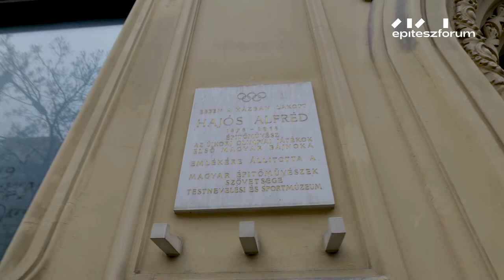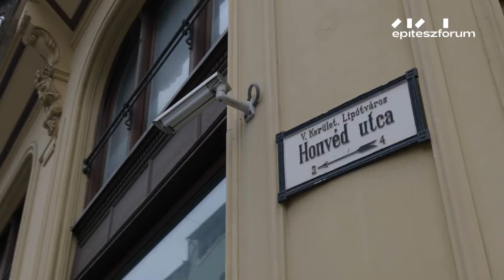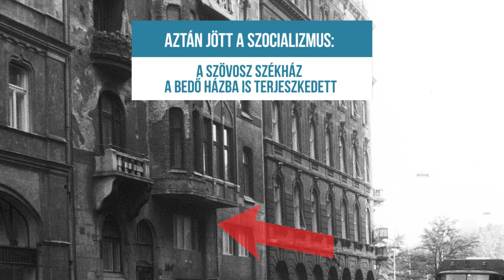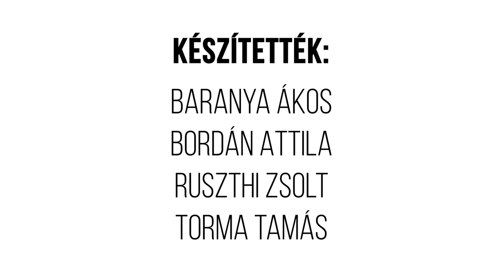BEDŐ-HÁZ // Egy hely + Építészfórum